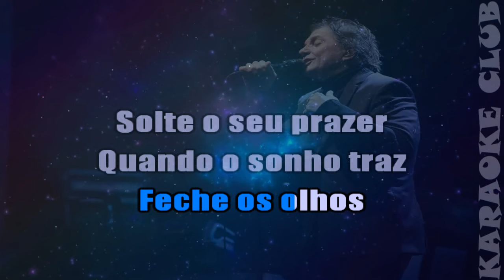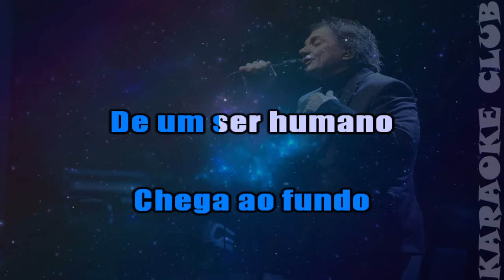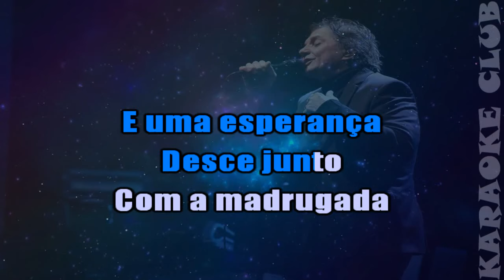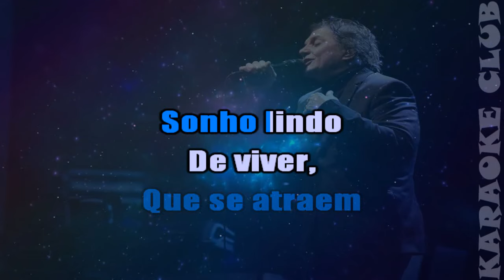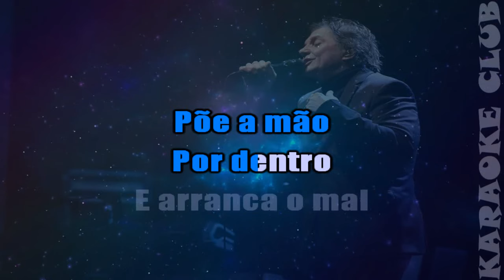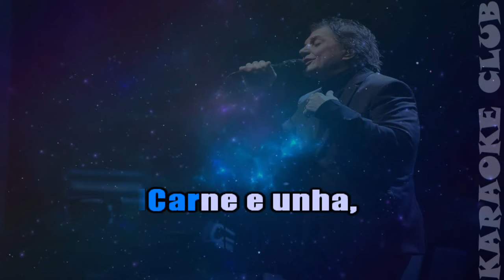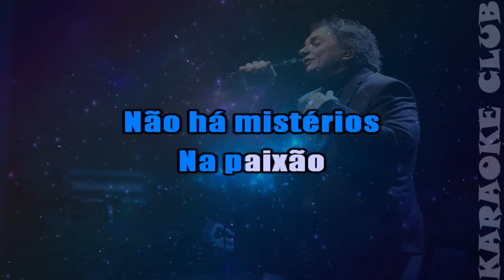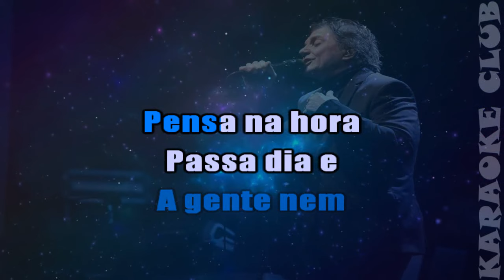FABIO JR - QUANDO GIRA O MUNDO+ALMA GEMEA+CAÇA E CAÇADOR ( KARAOKÊ )